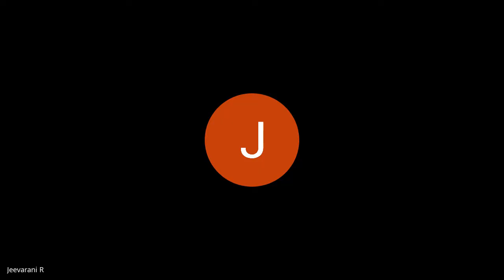நூல் வாசிப்பு முற்றம் – 50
வாழ்த்துரை & தன்னம்பிக்கையுரை    : திரு ஜெ.மேகநாத ரெட்டி IAS அவர்கள்
மாவட்ட ஆட்சியர்,
விருதுநகர் மாவட்டம்.

நூல் கருத்துரை : செல்வி ஜெ.ஜெனிஃபர் ஷைனி அவர்கள்
முதுகலை ஆங்கிலம் முதலாம் ஆண்டு,
அய்ய நாடார் ஜானகி அம்மாள் கல்லூரி,
சிவகாசி

நூல் : ‘கால்முளைத்த கதைகள்’ - எஸ்.ராமகிருஷ்ணன்

நூல் கருத்துரை : செல்வி முத்து சுவேதா அவர்கள்
கணினி அறிவியல் முதலாம் ஆண்டு,
சிம் பல்கலைக்கழகம்,
சிங்கப்பூர்

நூல் : நவீன சிங்கப்பூரின் தந்தை லீகுவான் இயூ - ஜே.எம்.சாலி

இளநிலைத் தமிழ்த்துறை

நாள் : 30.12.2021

சிவகாசி